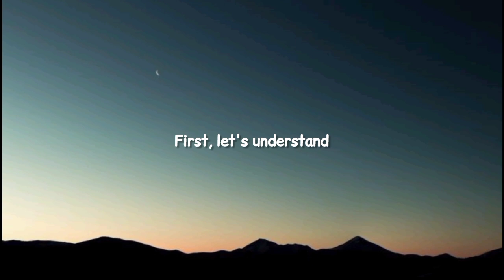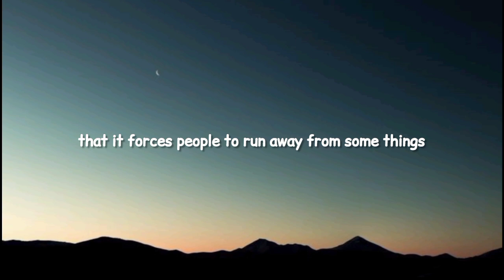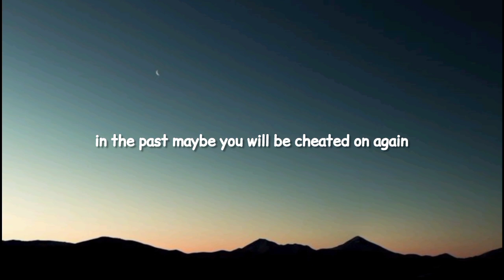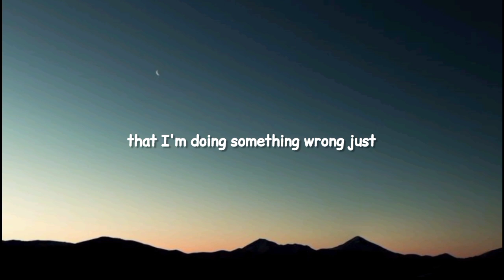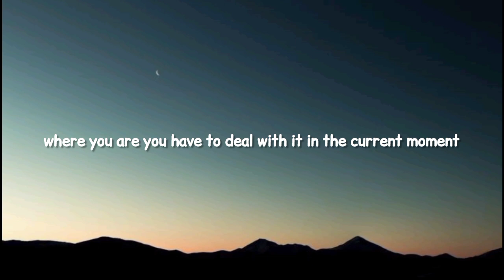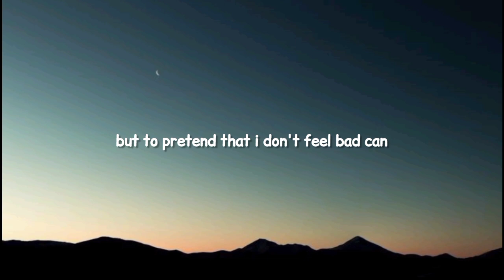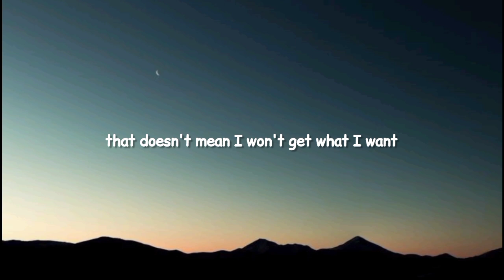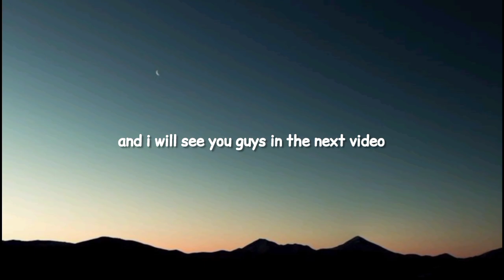Toxic Positivity while Manifesting